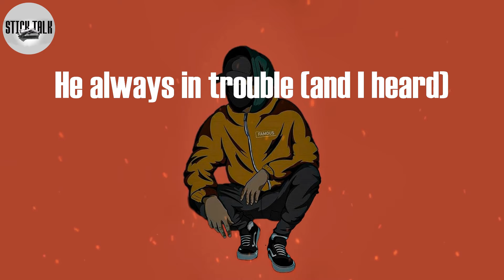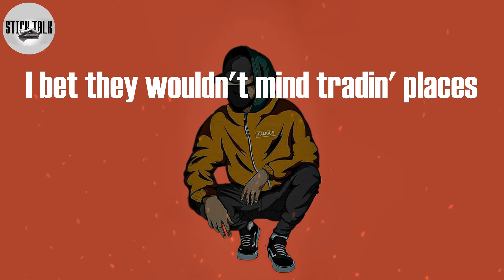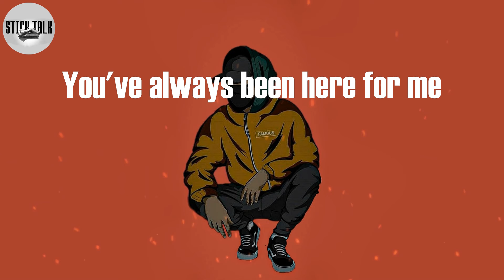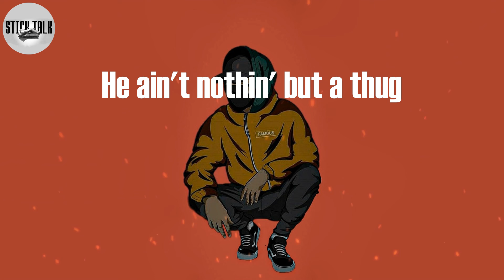Field Mob - So What (Lyric Video)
So What Lyrics:
Ladies and gentlemen
Jazzy Pha
Field Mob
Ciara
Superstar DJs
Here we go
They say
He do a little this
He do a little that
He always in trouble (and I heard)
He ain't nothin' but a pimp
He's done a lot of chicks
He's always in the club (and they say)
He think he slick
He's got a lot of chips
He's sellin' them drugs (and I heard)
He's been locked up
Find somebody else
He ain't nothin' but a thug
So what?
So what?
So what?
So what?
I'm a slut, I'm a hoe, I'm a freak
I got a different girl everyday of the week
You're too smart, you'd be a dummy to believe
That stuff that you heard that they say about me
They say that I'm this
They say that I'm that
But all of it's fiction
None of i'ts fact
But you don't be hearin' it about your love
You let it go in one ear and out the other
Now he say, she say, they say, I heard
It be fake, we can't let it get on our nerves
She miserable, she just want you to be like her
Misery needs company
So don't listen to that vine of grapes
They're nothin' but liars hatin'
I bet they wouldn't mind tradin' places
With you by my side in my Mercedes
They say
Find somebody else
So what?
So what?
So what?
So what?
Mo' money mo' problems
Life of a legend
Haters throw salt like rice at a weddin'
So what, that's your cousin?
That don't mean nothin'
Her like missin' is a type of affection you get
You just blind to the facts
See the lies are just obvious as cries for attention
Yield to the blindness to apply your suspicion
But listen, say you love me, gotta trust me
Why you stress this high school mess?
Break up never, they just jealous
Drama from your mother, mean mug from your brother
I'm that author of the book they can judge from the cover
(Yes) I been to jail, and
(Yes) I'm grindin' for real, and
I'm a positive they talkin' negative pimp
They hate to see you doin' better than them
So
They say
Find somebody else
So what?
So what?
So what?
So what?
Ladies and gentlemen
Ciara
Some people don't like it
'Cause you hang out in the street
But you're my boyfriend
You've always been here for me
This love is serious
No matter what people think
I'm gon' be here for ya
And I don't care what they say
I love the thug in ya
They say
Find somebody else
So what?
So what?
So what?
So what?